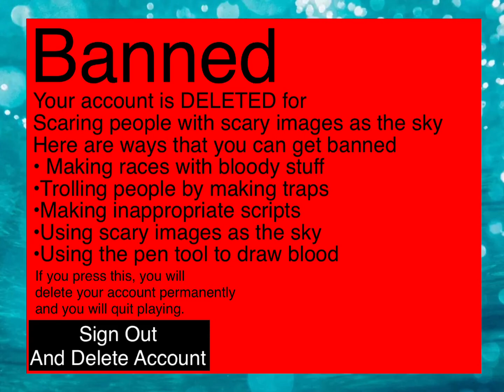What ACTUALLY happens when YOU get BANNED in Toni's Races game!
The first one is something a not terminated person will see if their friends get banned. The other ones are stuff deleted users will see. If they press the black button, they will get their account data erased. If you try to sign in back, a message box will pop up and say: Want to sign back? By pressing I Apologize and the Reactivate My Account, your account will come back. But, if you break the rules again, your account will get deactivated FOREVER.